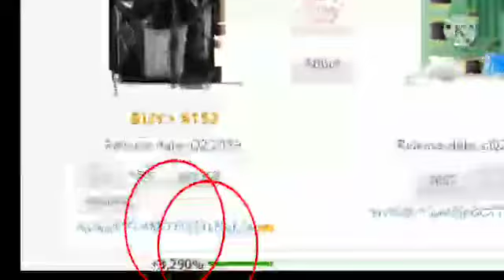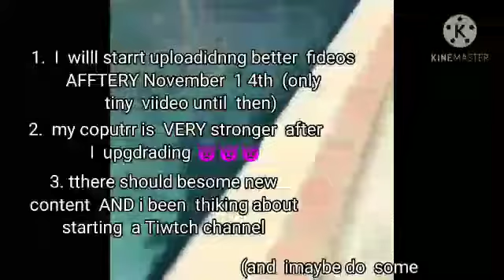UPDATE 😀😀😅😂😅😅😂😂🤩☺️😜🤪😛🥰🥰🙃😉😇🙃😅🙂🤣😂🤣🤣😂🤣😂😃🤣🤣😃😃😅😅😃😅😂🙂😉🙃😅😃🤣😃🤣🙃😅😊😄😊🙂😊😂😆😅🙂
November 14th is the day the world changes forever